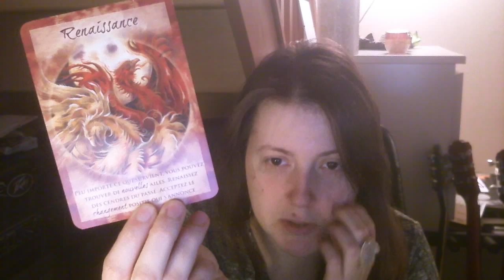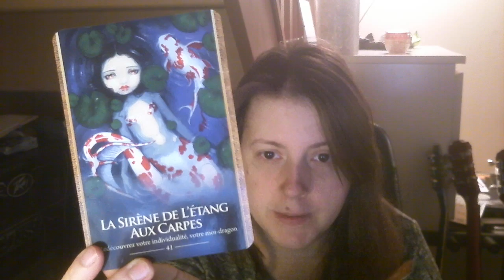S2 J69 Pêtage de plomb, intention de douceur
Quand hurler seule dans sa cuisine fait du bien et remet les compteurs à zéro.